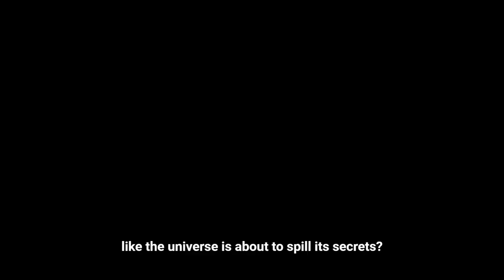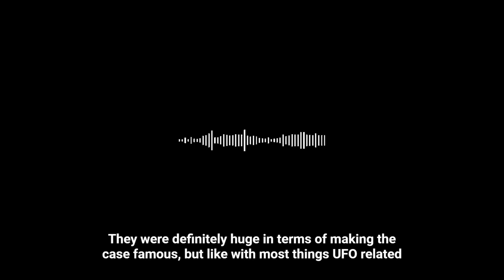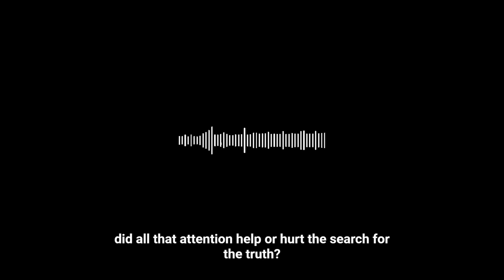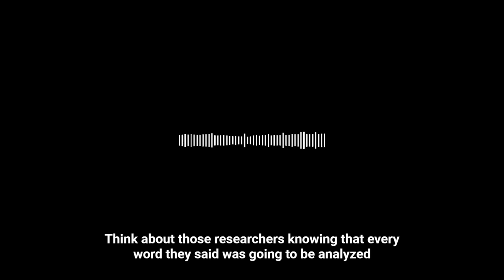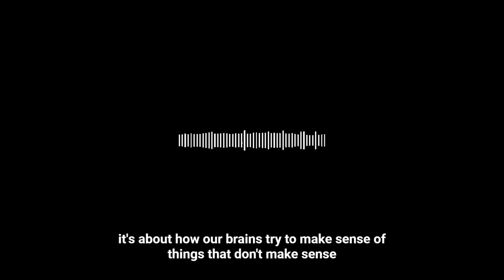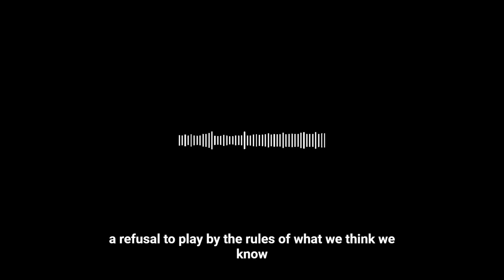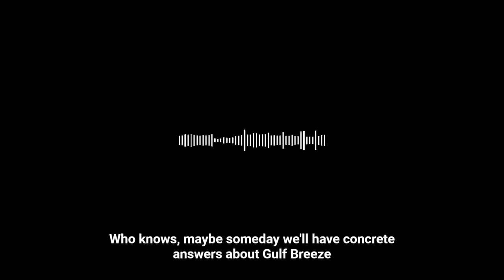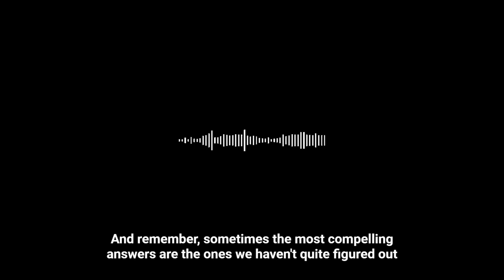UAP UFO Search The 1973 Gulf Breeze UFO Sightings Pod Cast